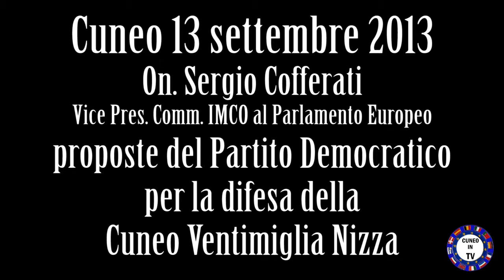Sergio Cofferati per la Ferrovia